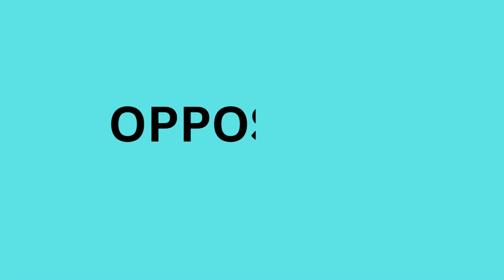Opposites for kids | words opposites | opposites in English | learn opposites words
Asslam-o-Alakium